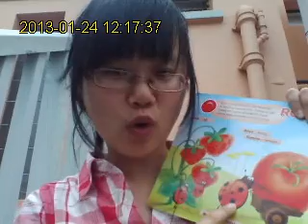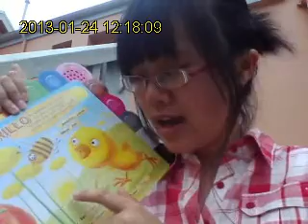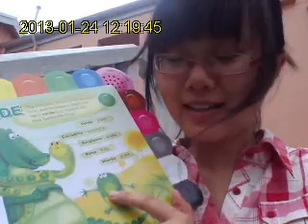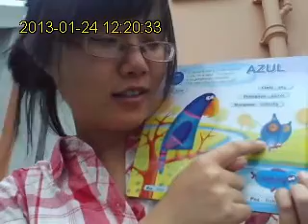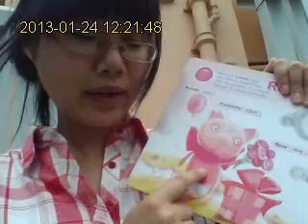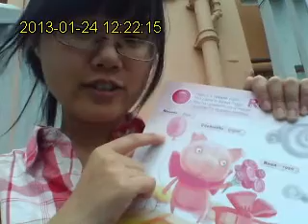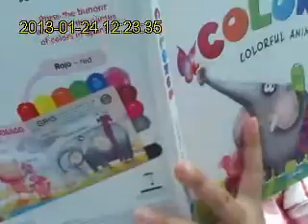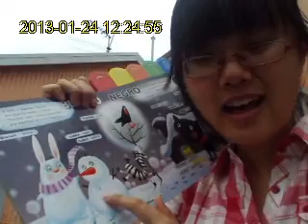Chinese lesson 中文课4 201301-24 12 16 52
This Chinese lesson talks about different colours. It's taught in Chinese but it's quite easy for you to understand. Please enjoy:)